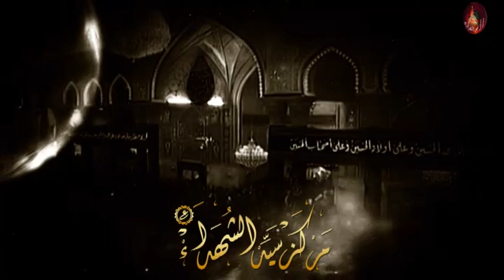بالمدينة فاطمة نصبت عزية - الحاج صالح الدرازي